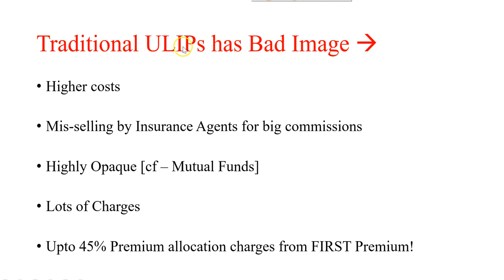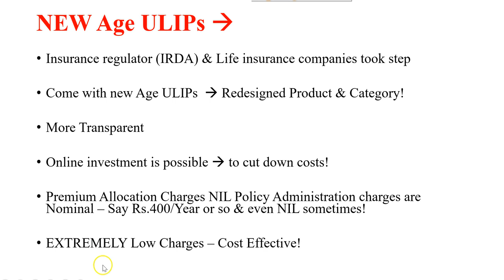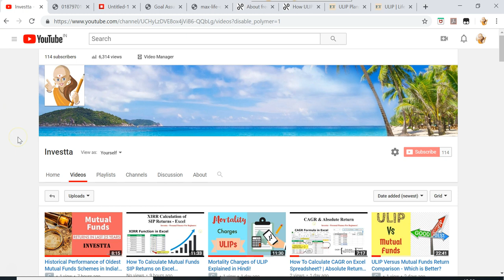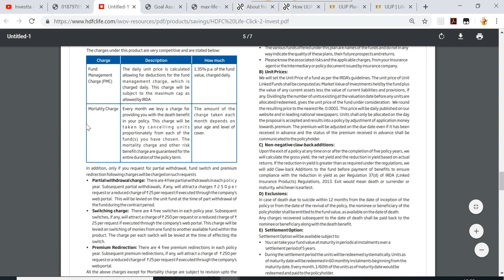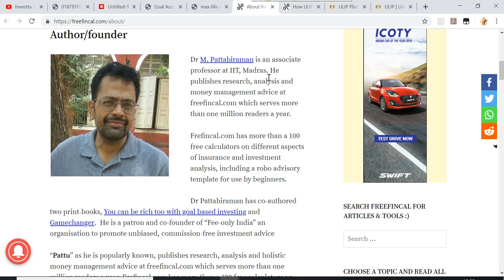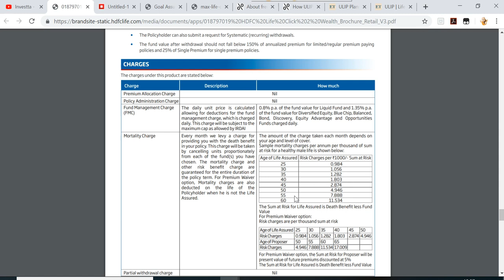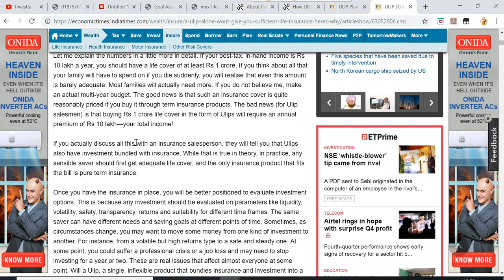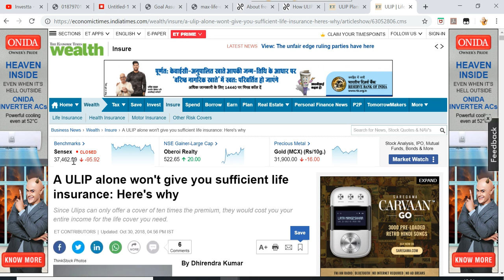5th Generation (5G) ULIPs Review | New Age ULIPs Returns!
In this video I am talking about new age ULIP plans available in the market. These ULIP plans are redesigned plans. I have discussed in detail about weather you should invest in them or not?

- ULIP Vs Mutual Funds
- ULIP Vs Term Insurance
- ULIP Vs Term Insurance + Mutual Funds
- New Age ULIP Charges!

Investta - Insurance Planning Guide!

About Dr. M Pattabiraman

How ULIP Charges Reduce Returns?

ET - Why ULIPs are useless as Insurance Products?

ET - Why ULIP Alone Won't Give You Sufficient Life Cover?